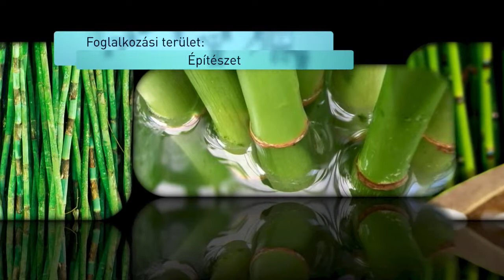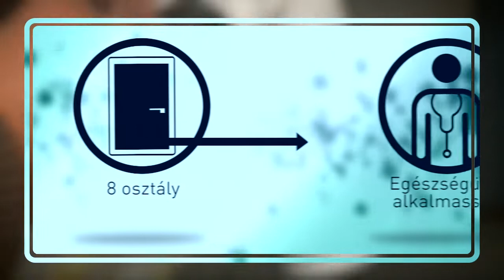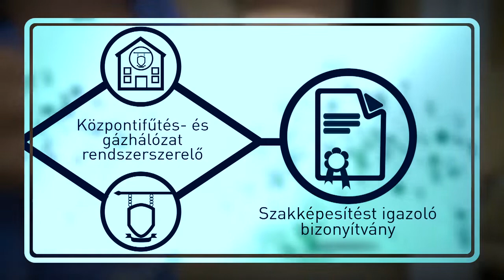7521 00 Vezeték és csőhálózat szerelő